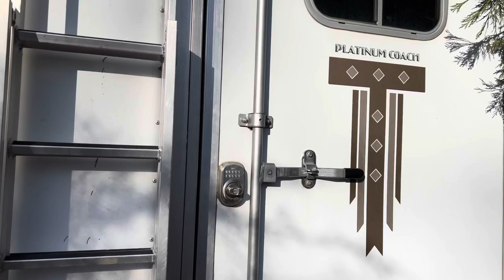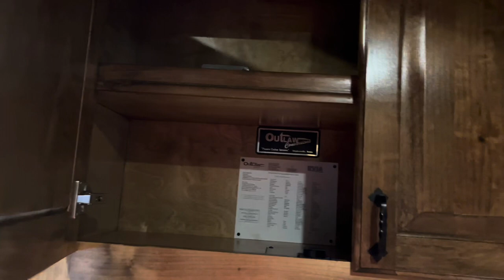2020 Platinum Coach horse trailer with LQ outlaw conversion